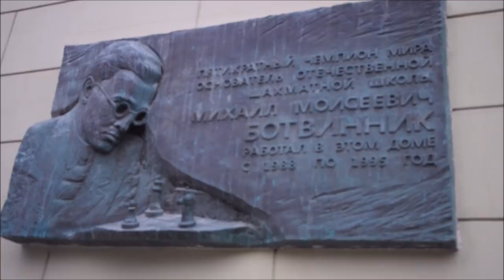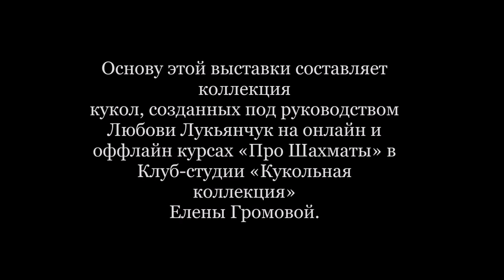Удивительные авторские куклы. Дом на Гоголевском бульваре. Шахматный музей.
Авторские куклы. Шахматный клуб. Шахматный музей. Гоголевский бульвар, дом 14. Прогулки по Москве. Ссылка на видео